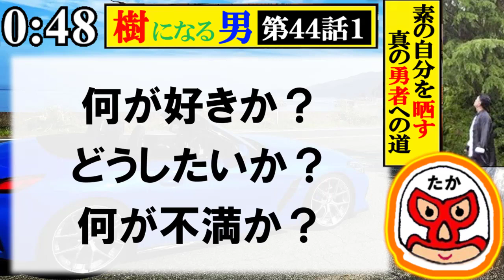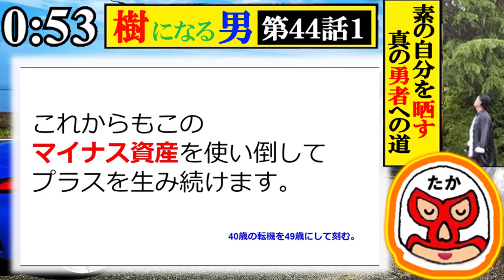【気になる男】第44話その１：影響を受け続ける人生